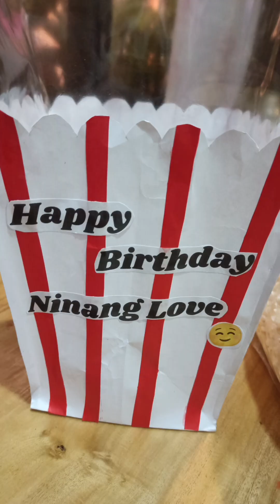DIY Popcorn Box Na Kasya 1/2 kilo| Gawa Benlov